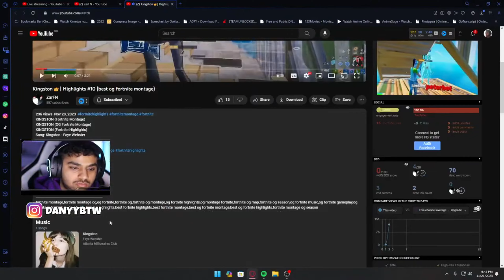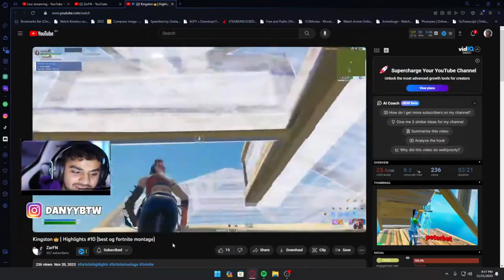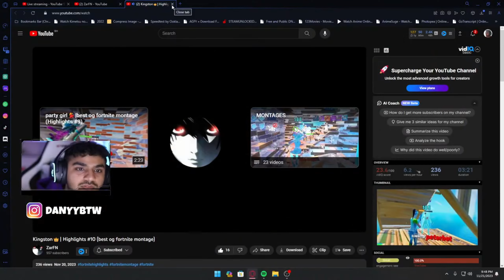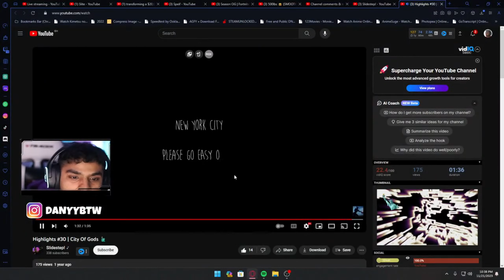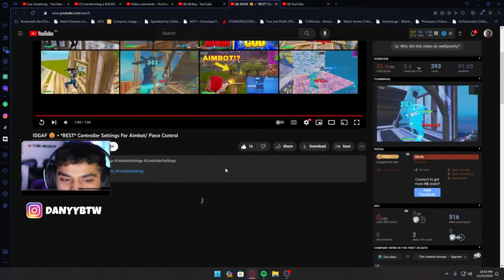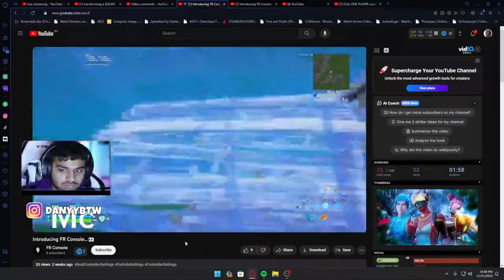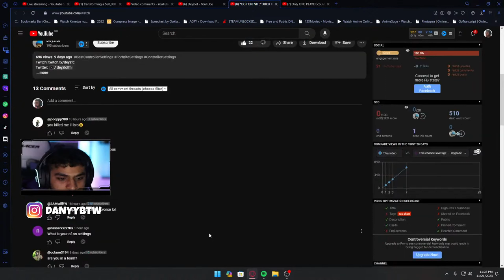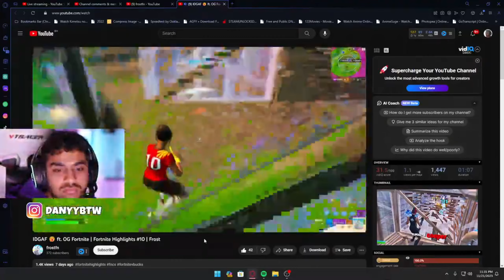Reacting to Subscribers Montages (My Subscribers are INSANE!)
💸 USE CODE DANYBTW IN THE ITEM SHOP! HASHTAG AD

socials!

fastest 1v1 fortnite chapter 3